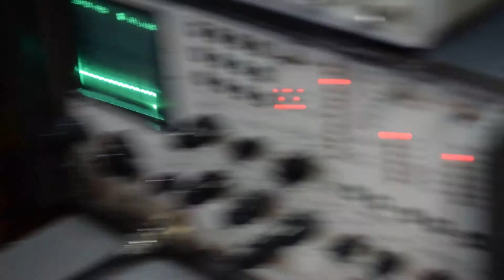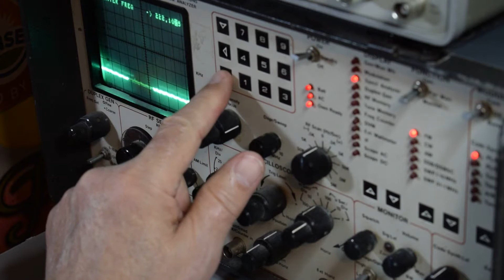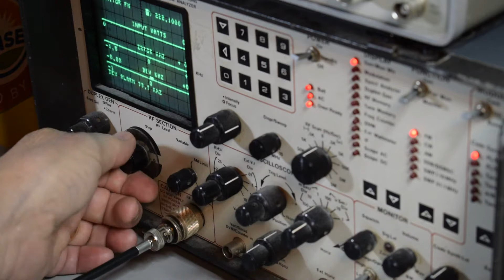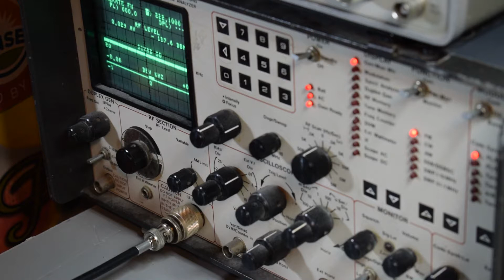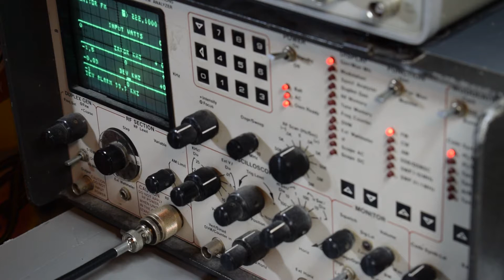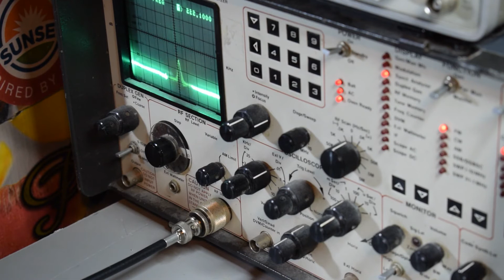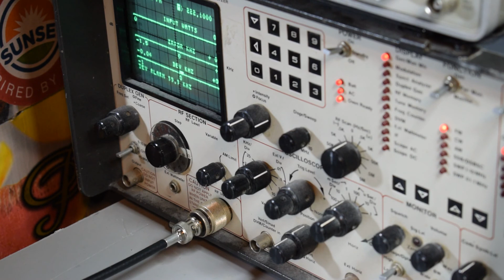222 MHz Transverter Testing